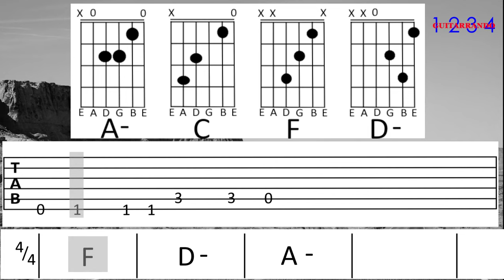GHOST RIDERS IN THE SKY cover (Guitar Tab)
Image by Olga from Pixabay